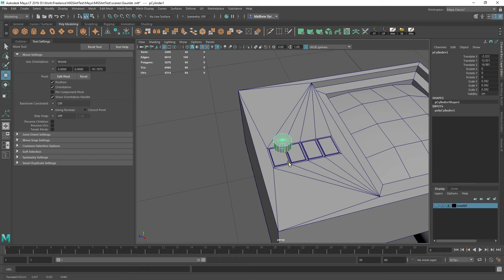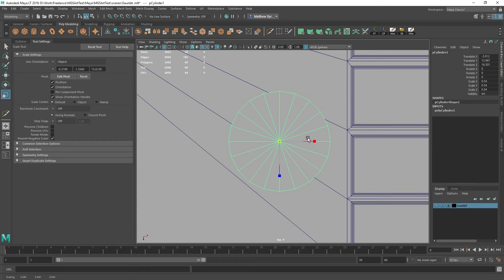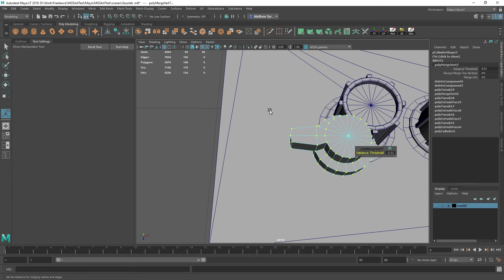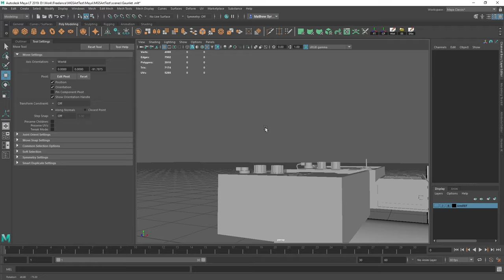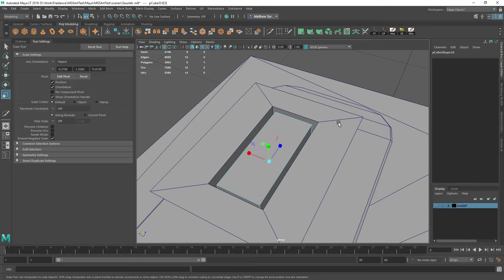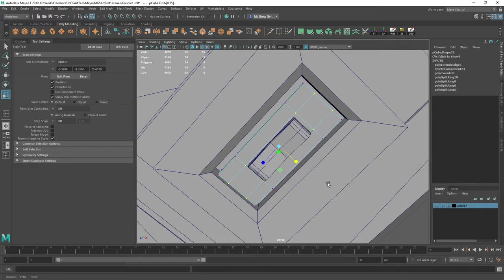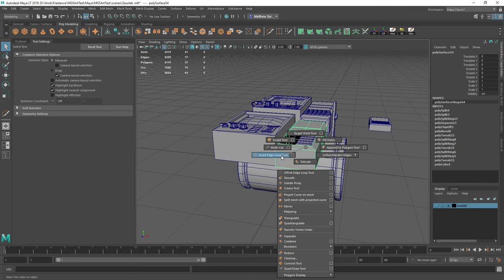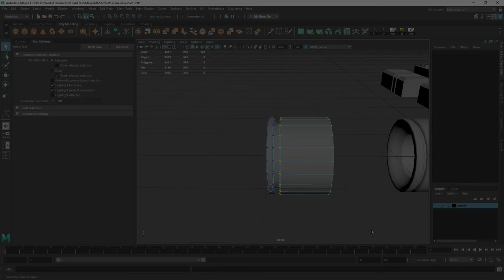Prop Design and Build Part 2 (Maya)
This is Matt from Table Flip Games and in this series, we will look at designing a prop for a character using Maya, Xnormals, Substance Painter and rendering using Marmoset.

Part two looks at modelling the dials and buttons and also the battery box.

Table Flip Games
We are a team of specialists in video game development and technologies with experience working on industry projects and teaching in higher education. Our aim is to support various industries in better understanding and utilising game technology.
The intro and music used in the video can be found at Teknoaxe